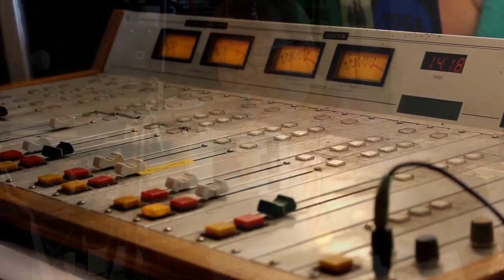S2 E32, Misconceptions of preppers, Twvg radio show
Replay of segment 2 of The Wisconsin Vegetable Gardener Radio Show from 10-6-18 on 860AM WNOV and W293cx 106.5 FM Milwaukee WI,
Topics: Joey and Holly talk about The Misconception of being a prepper. Misconception of being a prepper
a person who believes a catastrophic disaster or emergency is likely to occur in the future and makes active preparations for it, typically by stockpiling food, ammunition, and other supplies.
Expecting apocalypse
Isolated
Live in bunker
Stockpile guns